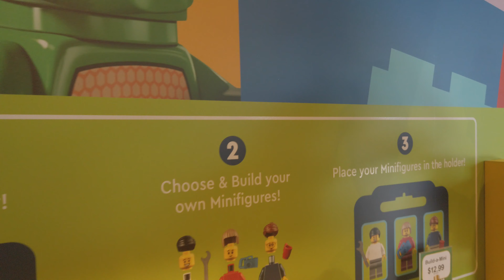LEGOLAND New York build and test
Our final day at Legoland New York we went to the build and test building to try our hand at being Lego masters!

If you would like to donate to us to create more content use this